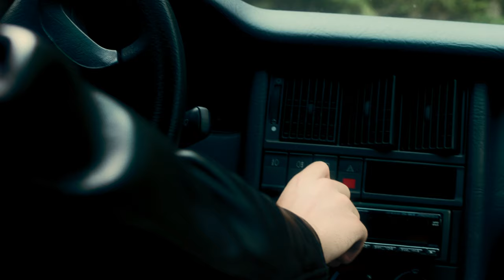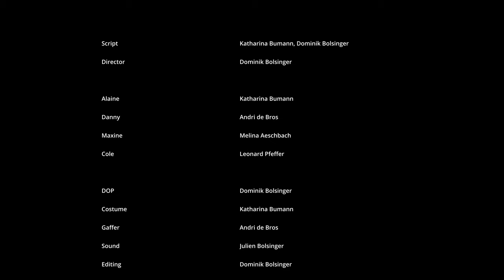Zepotha - Behind Mirrors | Horror Short Film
In the quaint town of "Potha", four close friends - Alaine, Maxine, Danny, and Cole - embark on a weekend getaway at Alaine's family cabin just on the outskirts of town. What initially promised to be an enjoyable holiday takes an eerie twist when they come to the unsettling revelation that their own reflections are not what they seem. Unbeknownst to them, their reflections are sentient beings residing in a parallel realm, a mysterious world known as "Zepotha", or the "Second Potha". These alternate selves are determined to take the place of their real-world counterparts, setting the stage for an unfolding mystery. The short film leaves audiences eagerly anticipating the continuation of this intriguing tale.

And don't forget to vote on the 30th of October!

Written, directed and filmed by us.

Emily Jeffri provides her music for legal usage.

Other Music and SFX: Artlist